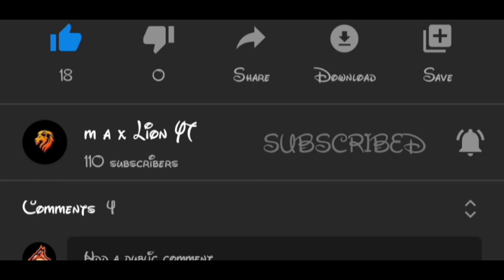✅Lela,Lela,Le 🎶 X PUBG MONTAGE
🎮 BGMI

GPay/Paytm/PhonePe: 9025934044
UPI Id: devilracer226@okicici